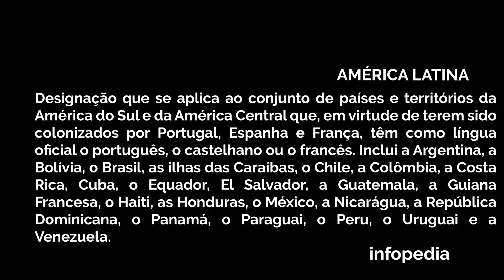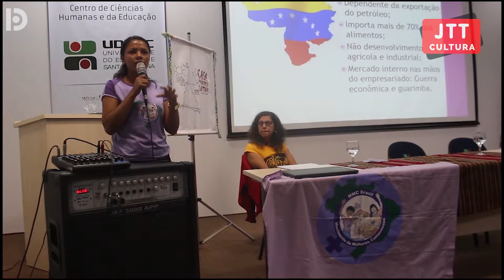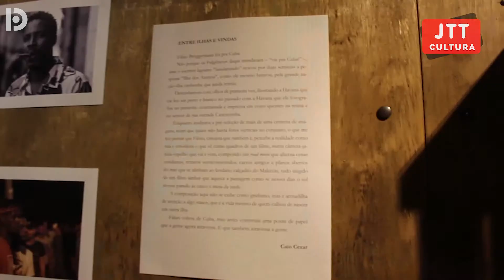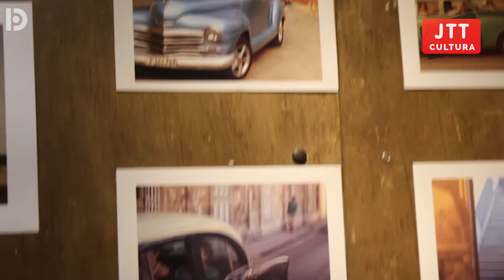O que há na América Latina?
-A Casa da América Latina - Santa Catarina promoveu um debate na Udesc chamado "O que está acontecendo na Venezuela?" confira.

- O Cineasta, escritor e fotógrafo Fábio Brüggemann fala um pouco sobre sua exposição que está no Tralharia chamada "Fábio,vai pra Cuba!"
 Espalhe, compartilhe a Cultura que educa e transforma!

Apresentação: Mayara Santos
Edição: James Ratiere